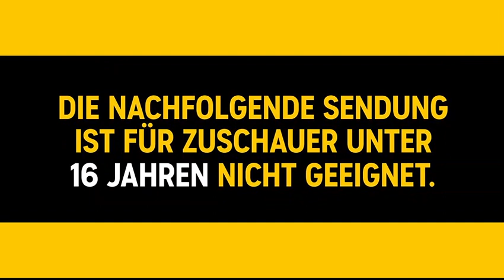Comedy Central Austria - Nick Austria Übergang (01:00 22.01.2023)